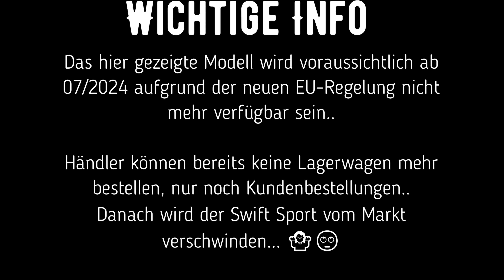Auto eingetauscht... warum es wieder kein EAuto geworden ist...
Ja, ich habe es nochmal getan. Ich habe meinen Swift Comfort+ gegen einen Swift Sport eingetauscht. Warum es nach Wochenlanger Recherche wieder kein E-Auto geworden ist, schneide ich hier kurz an.

- Vorspann / Vorwort                                 00:00 - 00:50
- Vom Swift Comfort+ zum Swift Sport  00:50 - 02:48
- Warum der Wechsel...                             02:48 - 05:24
- Warum kein E-Auto...                               05:24 - 10:09
- Abspann / Info                                          10:09 - 10:48